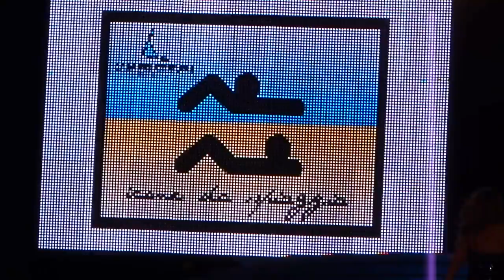Casa del Costume, defilé di moda 2012 al Passetto di Ancona